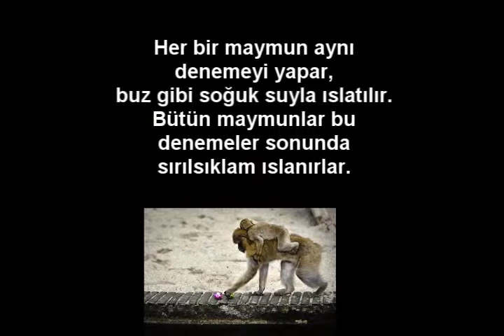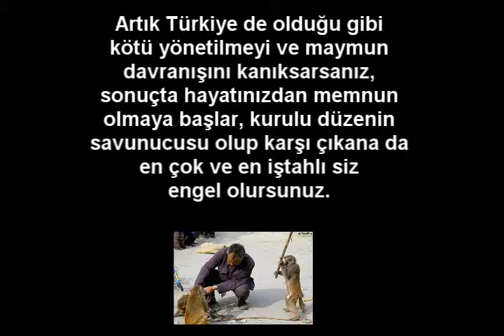5 Maymun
5 Maymun -
Hazırlayan:
Güven Tanış